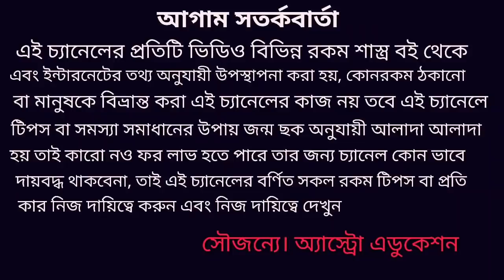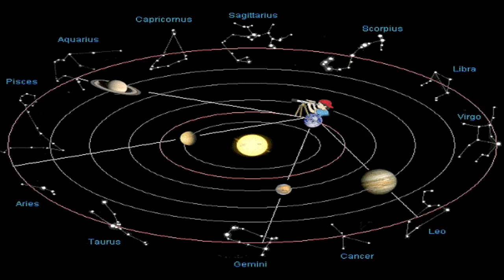এই তিনটি রাশি শনি মহারাজ এর কুপ্রভাব থেকে মুক্তি পেতে চলেছে!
তিনটি রাশির শনি মহারাজের কুপ্রভাব থেকে মুক্তি পেতে চলেছে এই বিষয় নিয়ে এই ভিডিওতে বিশদে আলোচনা করা হয়েছে !